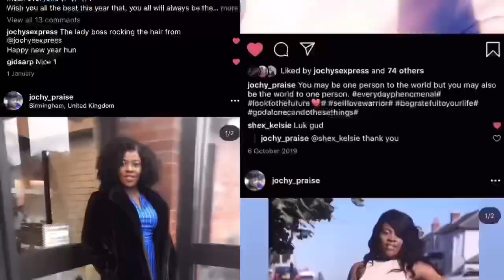CROTCHET CURLY WIG TUTORIAL USING PRE-STRETCHED BRAID EXTENSION.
Hey’ll,  trust you’re good?

I hope you enjoyed today’s video. Kindly  like, drop your comments and share.

🎀Material Used🎀

1. Pre-stretching braiding hair: 3 Packs Pre-stretched Braiding Hair Easy Braid Professional Itch Free Synthetic Fiber Corchet Braids Yaki Texture Hair Extensions Braid Hair [26 Inch,Wine Red]
2. Bendy rollers
3. Crotchet pin
4. Crotchet wig cap

THANKS AND STAY SAFE AND BLESSED!!

Love you💗